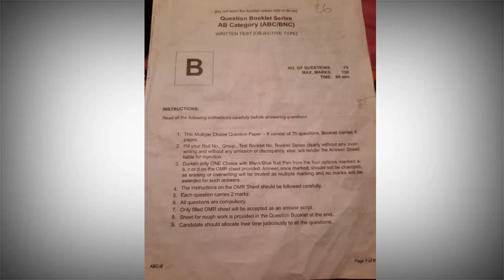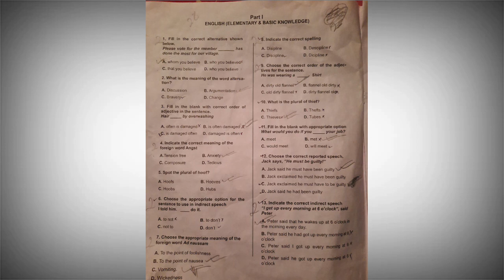Meghalaya police AB Constable question solve 26/02/ 2022 || Answer key MLP AB battalion solve.